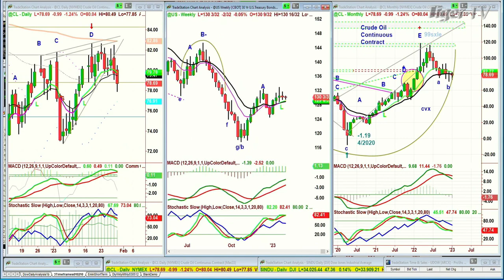January 30th, 10AM ET Market Update on TFNN - 2023